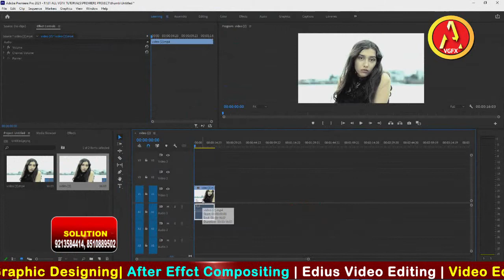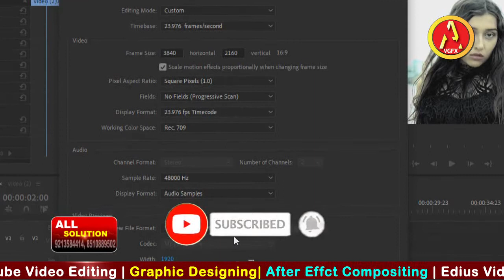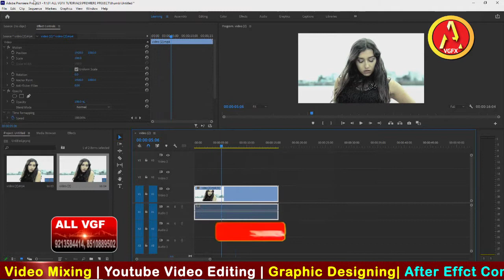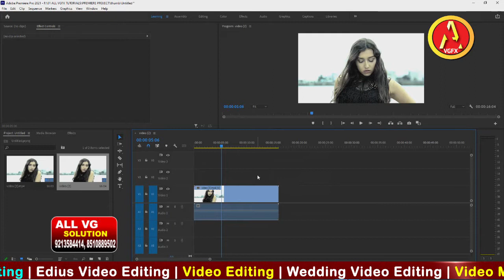Adobe Premiere CC 2021 | Modify Sequence Setting | ALLVGFX | Video Editing Kase Kare | Wedding Video